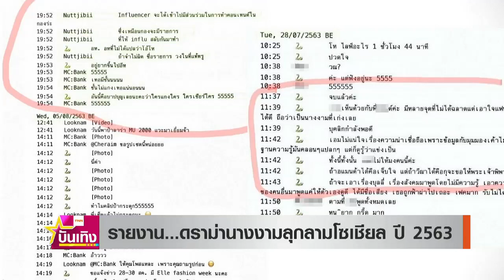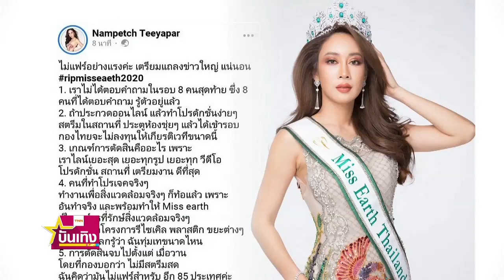ดราม่านางงามลุกลามโซเชียล รวมทุกเวทีปี 2563 | TNN บันเทิง